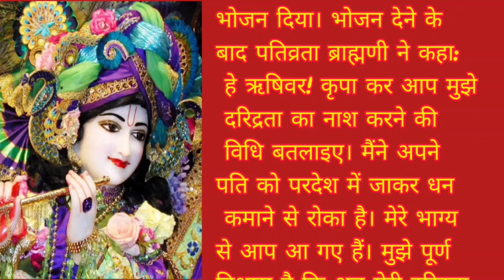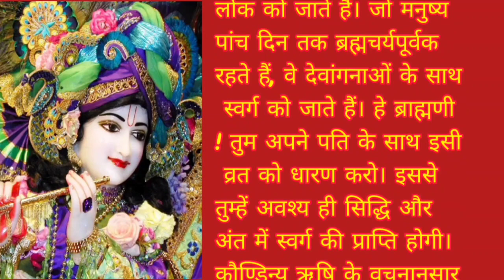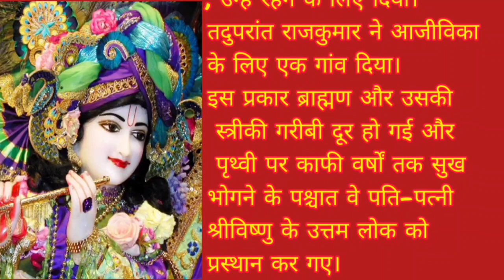Parama Ekadashi 2023 | परमा एकादशी व्रत कथा | Adhikmaas krishan paksh Parama Ekadashi katha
नमस्कार दोस्तों आज हम सुनेंगे अधिकमास मैं सुनने वाली परमा एकादशी की कथा, यह कथा कैसे करते हैं, क्या विधि हैं, क्या करना चाहिए...? कैसे करना चाहिए...? तो चलिए शुरू करते हैं ...
Parama Ekadashi 2023: परमा एकादशी व्रत कथा, परमा एकादशी व्रत कैसे करे , parama ekadashi vrat Katha,परमा एकादशी कब है 11 और 12 अगस्त, एकादशी कब है,एकादशी कब की है,परमा एकादशी कब है,परमा एकादशी तिथि 11 अगस्त 2023,परमा एकादशी 2023,परमा एकादशी व्रत कथा,एकादशी,ग्यारस कब है,कब है परमा एकादशी 2023,परमा एकादशी कथा,कब है परमा एकादशी सही तिथि,परमा एकादशी,परमा एकादशी की कथा,परमा एकादशी माहात्म्य,परमा एकादशी 2023 व्रत दिनांक व मुहूर्त,सावन कृष्ण अधिकमास की एकादशी कब है
अधिक मास की आखिरी परमा एकादशी कब है? जाने तिथि और पूजा विधि